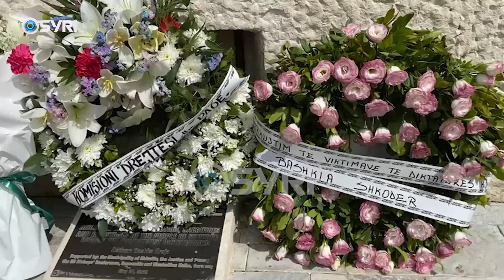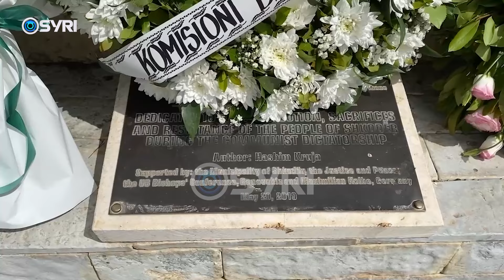Deputetja Emilja Koliqi flet në takim: Qeveria në borxh me ish-të përndjekurit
Nisin nga Shkodra “Ditët e Kujtesës” për kujtimin e krimeve të komunizmit. Kreu i shoqatës së ish-të përndjekurve, Zenel Drangu i bëri thirrje Kryeministrit Edi Rama që burgun e Spaçit ta kthejë në muze për krimet e komunizmit. Ndërsa deputetja e Partisë Demokratike Emilia Koliqi tha se qeveria është në borxh me ish-të përndjekurit.